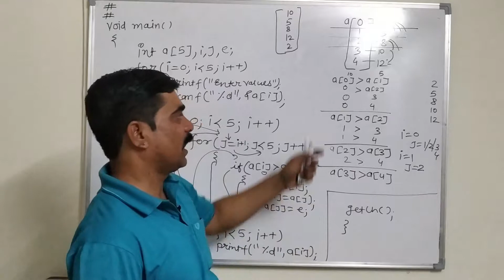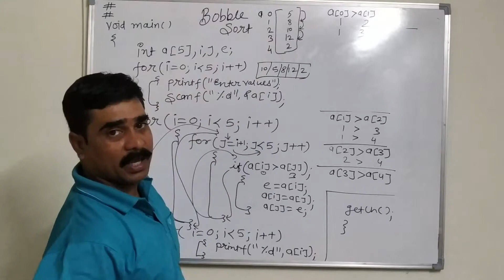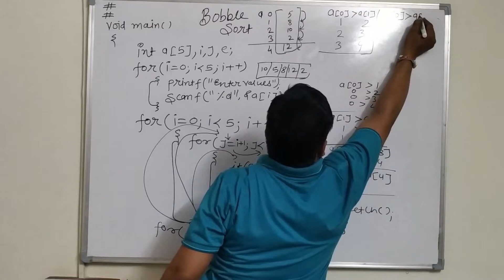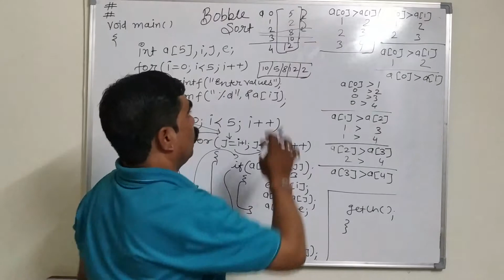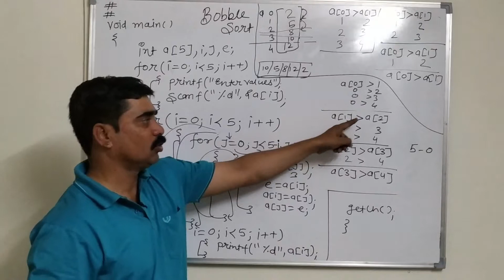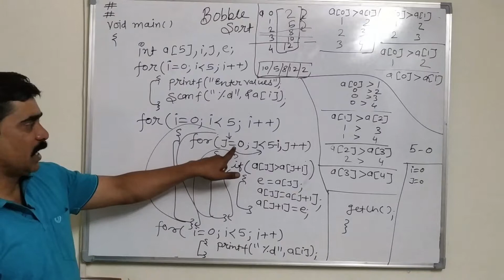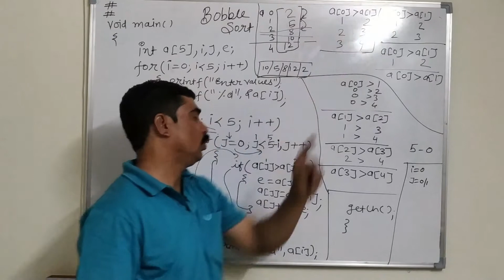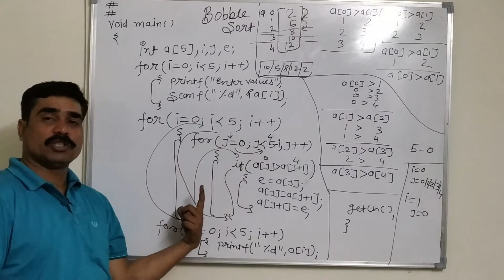Bubble sort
Genext Computer provides one of the best platforms, which help you to mold your career as the best web developer by learning the professional courses with us. No previous knowledge will be required to learn the web development courses. The Following Web development courses Offered by Us.

Genext has also designed very Exciting and Innovative English and Personality Development Course for 21st century keeping in mind the need and requirement of today .lessons are interactive, sociable and fun with clear objectives that contribute to your overall progress and move you closer to achieving yours individual language goals by our world class teaching methodology and internationally recognized and experienced faculty we offer a range of English language courses for adults ,young Learner and professionals to improve their overall communication skills the classes are interactive and are delivered by internationally certified trainers.